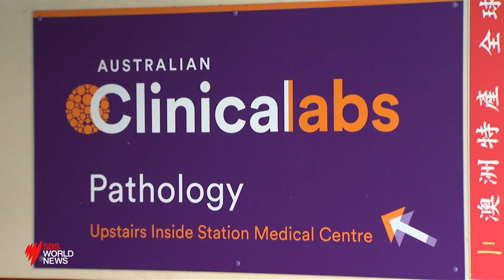Surgeons remove wrong body part from cancer patient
Authorities are investigating an incident in which the wrong side of a cancer patient's bowel was removed during surgery at Sydney's Northern Beaches Hospital.